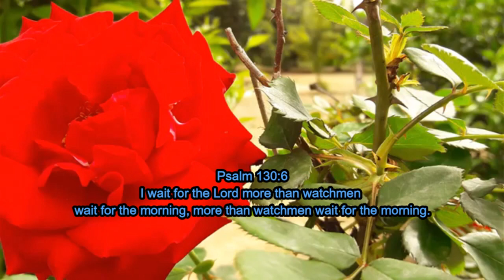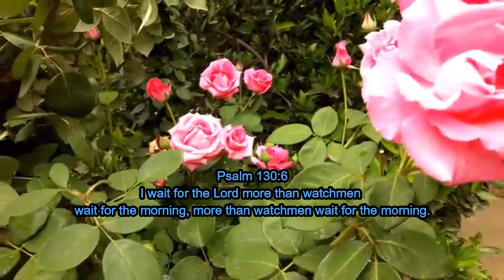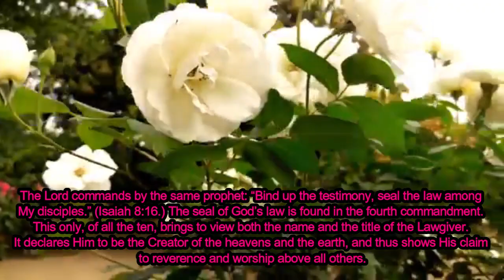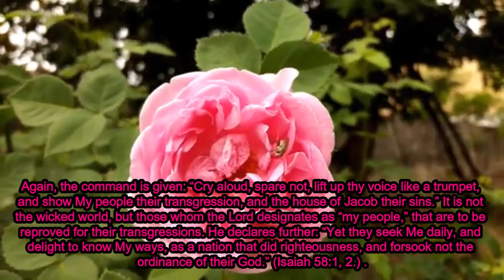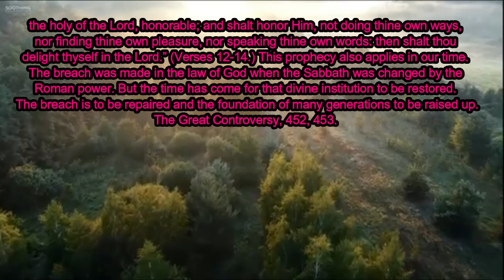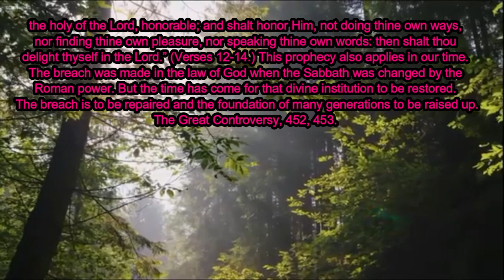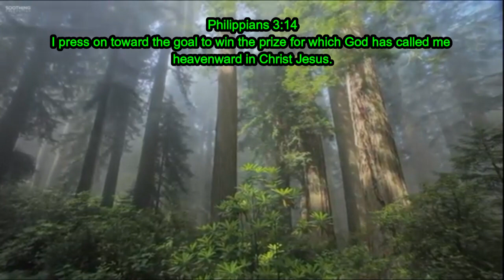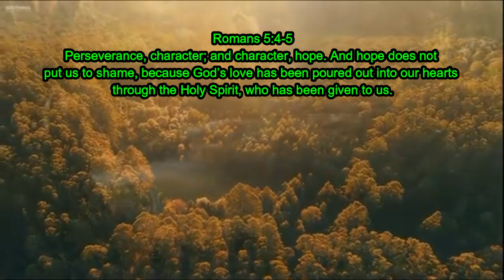HARI SABAT, MATERAI HUKUM ALLAH. Renungan Pagi. Minggu, 14 Juni 2020. Episode 209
J U N I
HUKUM TAURAT DAN HARI SABAT: UJIAN KESETIAAN GANDA

Tanggal 14, Hari Minggu
HARI SABAT, METERAI HUKUM ALLAH

 Ayat Inti : Yesaya 8:16
Aku harus menyimpan kesaksian ini dan memeteraikan pengajaran ini di antara murid-muridku.

Tuhan bersabda melalui nabi yang sama, "Aku harus menyimpan kesaksian ini dan memeteraikan pengajaran ini di antara murid-murid-Ku” (Yes. 8: 16). Meterai hukum Allah terdapat pada hukum yang keempat. Hanya yang keempat ini dari hukum yang sepuluh itu yang menunjukkan nama dan jabatan atau gelar Pemberi hukum itu. Hukum keempat menyatakan Dia sebagai
Khalik, Pencipta langit dan bumi,
dan dengan demikian menunjukkan tuntutan-Nya untuk dihormati dan disembah di atas segala yang lain.
Selain pada hukum keempat ini, tidak ada lagi di dalam hukum yang sepuluh itu ditunjukkan dengan kuasa siapa hukum itu diberikan. Pada waktu hari Sabat diganti atas kuasa kepausan, meterai dari hukum itu telah dicabut dari hukum itu. Murid-murid Yesus dipanggil untuk mengembalikannya dengan meninggikan hari Sabat, hukum yang keempat itu kepada posisinya yang sebenarnya sebagai tanda peringatan Khalik, Pencipta dan tanda kekuasaan-Nya.

“Carilah pengajaran dan kesaksian!” Sementara doktrin-doktrin dan hari-hari yang bertentangan merajalela, hanya hukum Allahlah satu-satunya peraturan yang tidak bisa salah oleh mana semua pemikiran, doktrin-doktrin dan teoriteori diuji. Nabi itu berkata, “Siapa yang berbicara tidak sesuai dengan perkataan itu, maka baginya tidak akan terbit fajar” (Yes. 8: 16, 20).

Sekali lagi Tuhan berkata memberi perintah, “Serukanlah kuat-kuat, jangan tahan-tahan! Nyaringkanlah suaramu bagaikan sangkakala, beritahukanlah kepada umat-Ku pelanggaran mereka dan kepada kaum keturunan Yakub dosa mereka! Bukanlah dunia yang jahat ini, tetapi mereka yang disebut Tuhan sebagai “umat-Ku,” yang akan ditegur karena pelanggaran-pelanggaran mereka. Dikatakan lebih jauh, “Memang setiap hari mereka mencari Aku dan suka mengenal segala jalan-Ku. Seperti bangsa yang melakukan yang benar dan yang tidak meninggalkan hukum Allah” (Yes. 58: 1, 2)

Jadi nabi itu menunjukkan hukum Allah yang telah mereka tinggalkan: “Engkau akan membangun reruntuhan yang sudah berabad-abad, dan akan memperbaiki dasar yang diletakkan oleh banyak keturunan. Engkau akan disebutkan 'yang memperbaiki tembok yang tembus,” 'yang membetulkan jalan supaya tempat itu dapat dihuni.” Apabila engkau tidak menginjak-injak hukum Sabat, dan tidak melakukan urusanmu pada hari kudus-Ku; apabila engkau menyebutkan hari Sabat hari kenikmatan, dari hari kudus Tuhan hari yang mulia' apabila engkau menghormatinya dengan tidak menjalankan segala acaramu dengan tidak mengurus urusanmu atau berkata omong kosong, maka engkau akan bersenang-senang karena Tuhan” (Yes. 58: 12-14). Nubuatan ini juga berlaku pada zaman kita. “Kerusakan” telah terjadi pada hukum Allah pada waktu hari Sabat diubah oleh kepausan Roma. Tetapi waktunya telah tiba bagi lembaga Ilahi ini untuk dipulihkan. “Kerusakan” itu diperbaiki, dan reruntuhan yang berabad-abad akan dibangun.
~Alfa dan Omega, jld. 8, hlm. 472, 473.

Bapak, Ibu, Saudara/I yang saya hormati di dalam kasih Tuhan Allah, Channel Praise & Worship Penuh Kasih ini memiliki content Vlog tentang firman Tuhan dalam bentuk:
1. Renungan Pagi
2. Renungan Malam
3. Bacaan Alkitab harian
4. Lagu rohani kristen
5. Kegiatan rohani (Ibadah, Perayaan, Retreat, Perkemahan, Doa Bersama)
6. Puisi
7. Kegiatan Sosial
8. Motivasi
9. Humor
10. Quiz
11. Pod Cast
12. Video Call
Kedepannya kita akan dapat menyaksikan semua content di atas, kiranya nama Tuhan dimuliakan.

2. Gambar Lonceng
3. Bagikan/Share: bagikan kepada orang-orang di sekitar kita